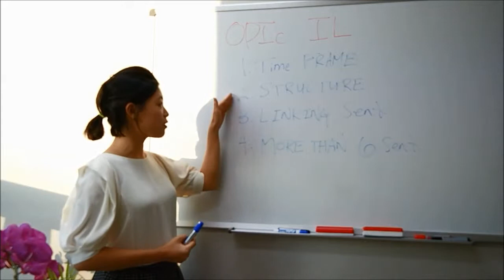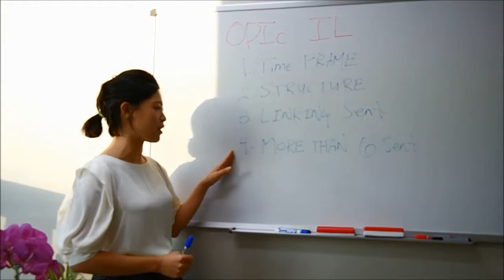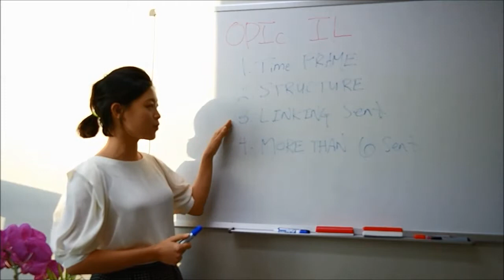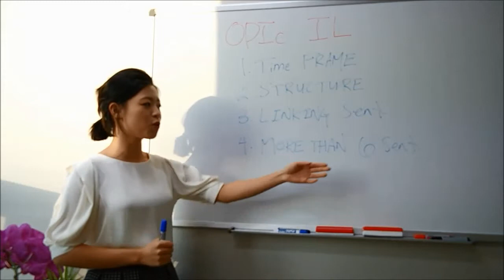오픽랩스 1:1 오픽트레이닝 학원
인기만점 테일러 강사님의 오픽 IL 공략법!